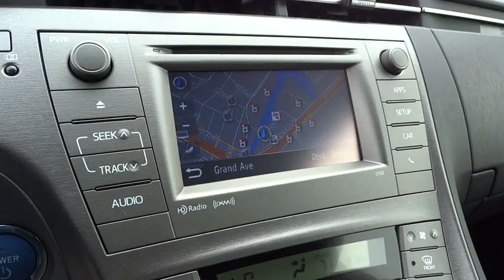2015 Toyota Prius San Rafael, San Francisco Bay Area, San Francisco, CA 235275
2015 Toyota Prius

Toyota Marin
445 Francisco Blvd East